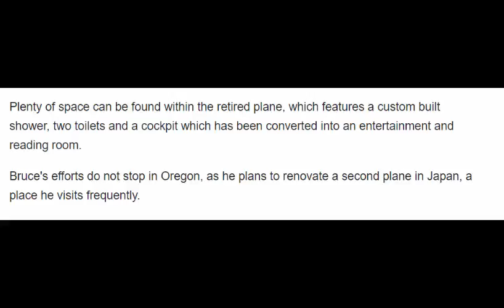This man brought a Boeing 727 into a forest and he now lives inside it